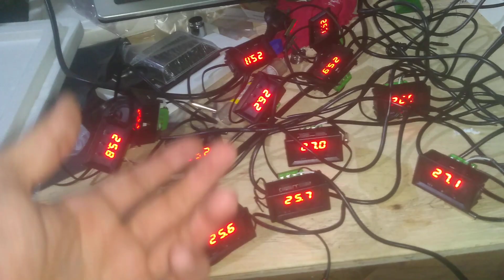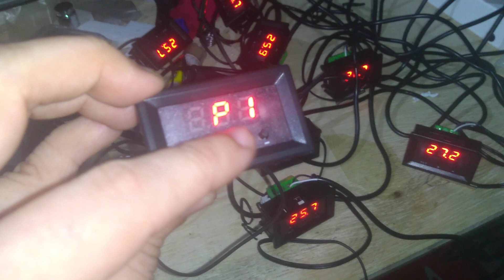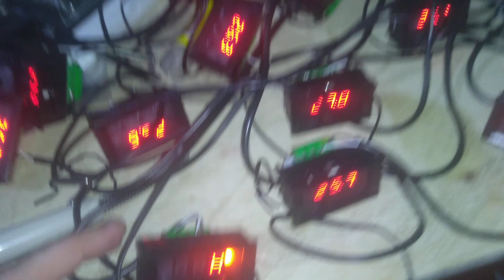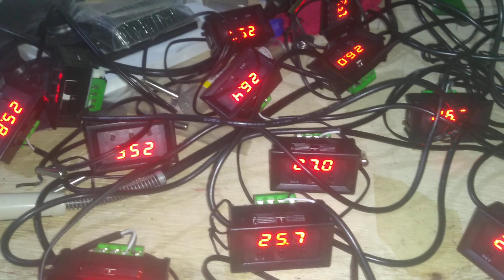Promoção Termostato w1209 embutido e programado por apenas 35,00 FRETE GRÁTIS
OTIMO TERMOSTATO E MELHOR AINDA NÃO PAGA FRETE APENAS 100 UND DISPONIVEIS